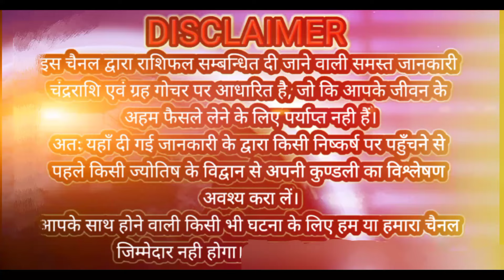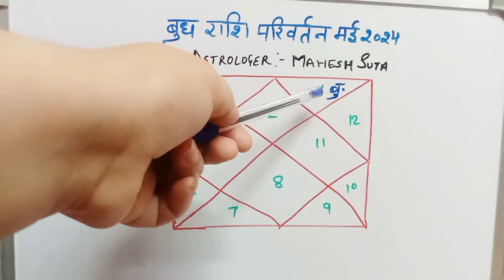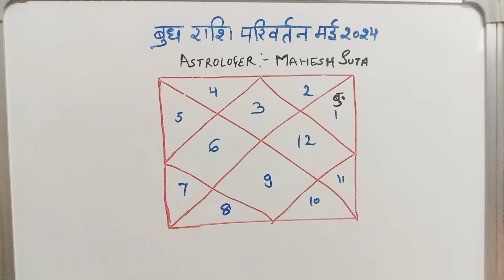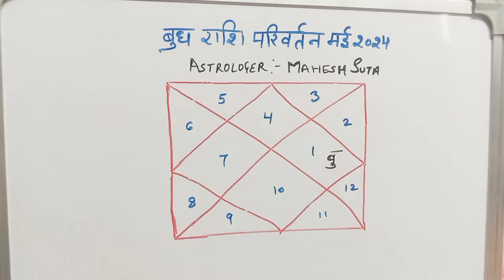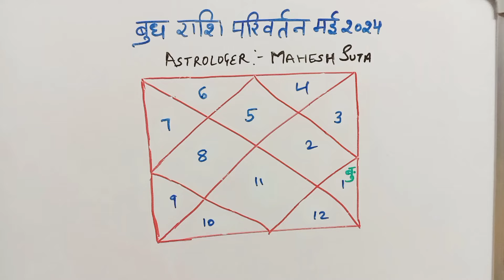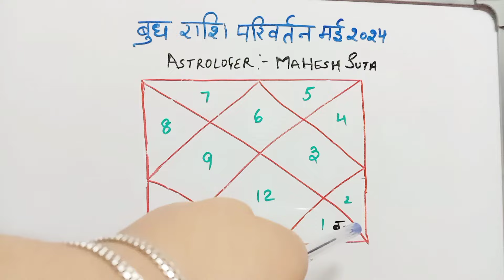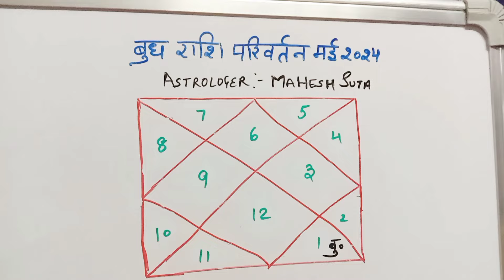10 मई बुध राशि परिवर्तन | मेष ,वृषभ, मिथुन, कर्क, सिंह कन्या राशिफल | Mercury transit 2024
10 मई  बुध राशि परिवर्तन | मेष वृषभ मिथुन कर्क सिंह कन्या राशिफल | Mercury transit 2024

नमस्कार | आज के वीडियो में हम चर्चा करेंगे कि बुध का राशि परिवर्तन मेष, वृषभ, मिथुन, कर्क, सिंह और कन्या राशि के लिए कैसा रहेगा | अधिक जानकारी के लिए पूरी वीडियो देखें